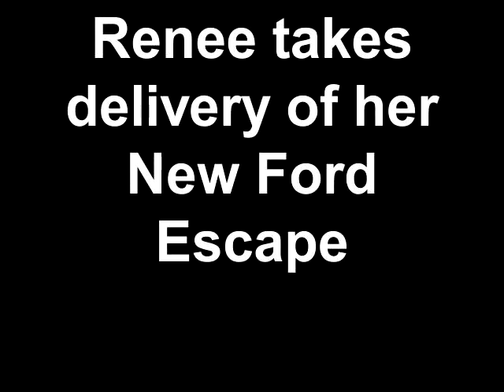Renee takes delivery of her New Ford Escape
Renee talks about her experience with us here at Santa Fe Ford.